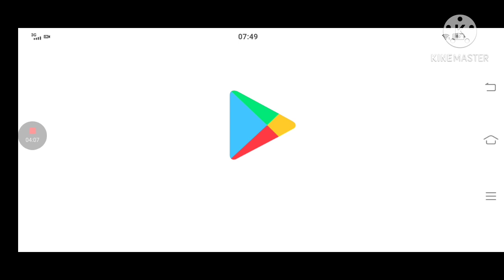I buy a new tank